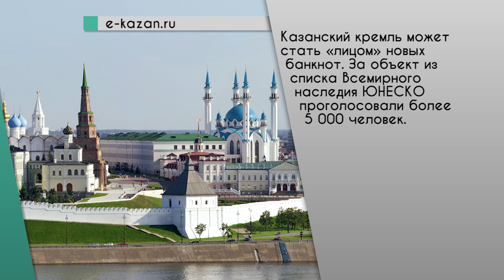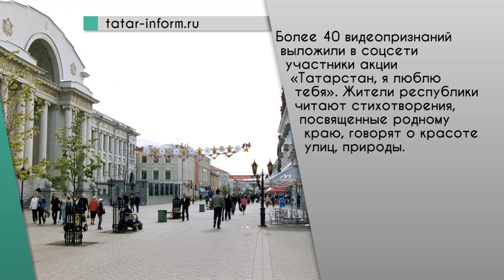Web News от 05.07.2016